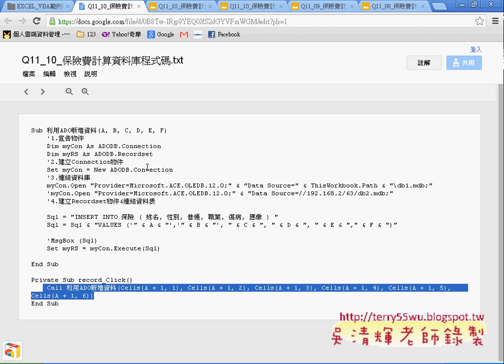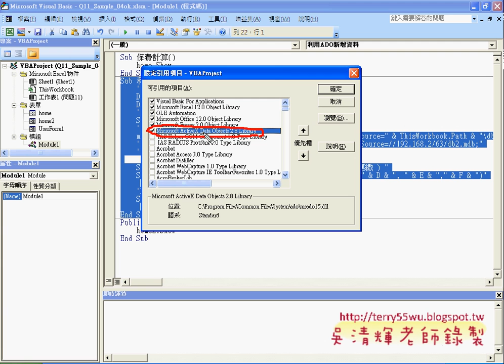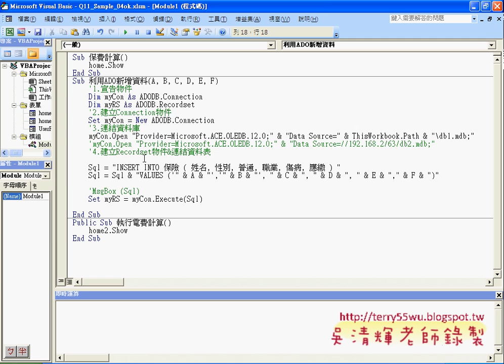05_保險費計算資料庫程式說明(EXCEL VBA自動化 吳老師)